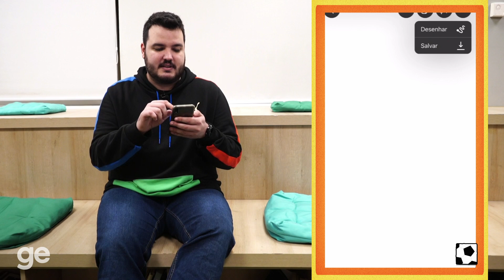QUEM DESENHA MELHOR ESSES ESCUDOS? | Bola Quadrada | ge.globo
Julia Guimarães e Thiago Benevenutte enfrentam a barra pesada do 'Desenhando Escudos'. E dessa vez não tem moleza, não, ein! Roberto Veloso pegou uns desafios grandes para a dupla. Quem será que levou a melhor?